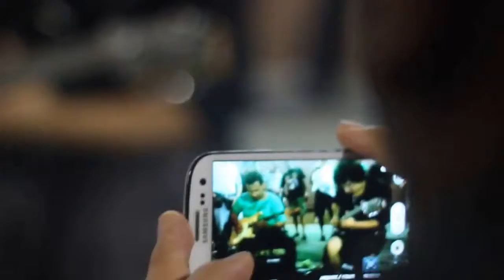Damian Salazar - Lucas Alvarez "highway star" cover